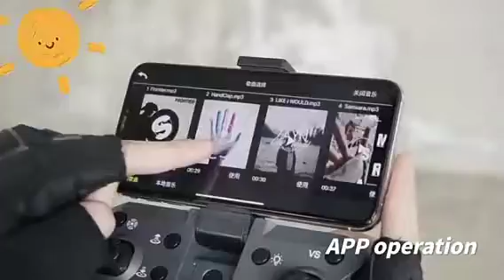2023 New Arrivals - Toy Helicopter Battle Mode, Phone Control, and Obstacle Avoidance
2023 New Arrivals - Toy Helicopter Battle Mode, Phone Control, and Obstacle Avoidance

lbb.lbb.